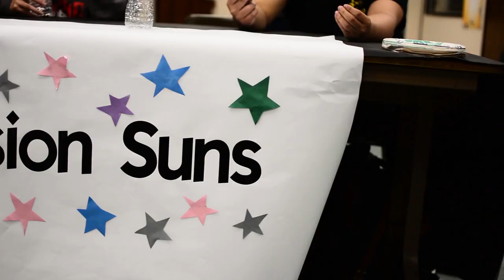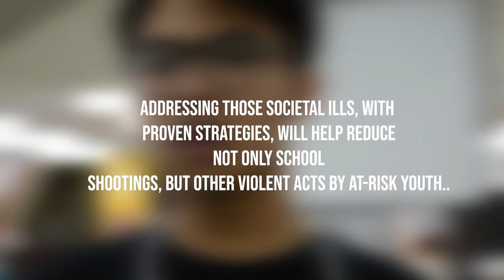Art Gallery: This is America, inspired performance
May 18, 2018 Downtown Magnets High School held an Art Gallery and our dance team was invited. Childish Gambino had just released his new song " This is America" So the team performed but the audience did not know we had a second piece. This is not just a performance ,  This really happens in America.

Credit to: Childish Gambino
Song: "This is America"